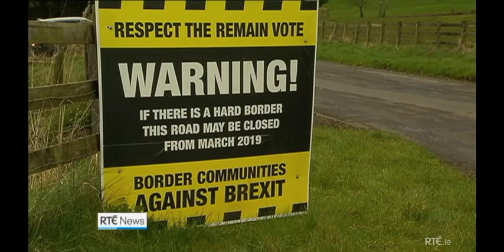RTE Six One News on Brexit border reactions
Sharon Ní Bheoláin with a report from a border town in Co Monaghan on the evening that the letter triggering Article 30 was sent from the UK to the European Commision. Broadcast 29/03/17